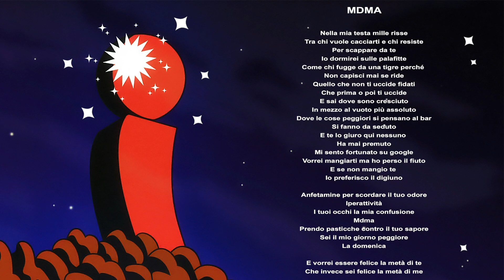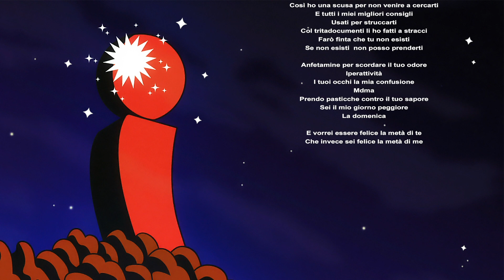VOINA - MDMA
Ultima traccia da IPERGIGANTE, nuovo album dei VOINA in uscita per V4V/Peermusic ITALY il 14 febbraio 2020.

CREDITS
Prodotto da Domenico Candeloro
Musica di Domenico Candeloro e Ivo Bucci
Testi di Ivo Bucci
Registrato e mixato da Domenico Candeloro al Biscottificio Music Studio di Lanciano
Chitarre di Nicola Candeloro.
Masterizzato a Vasto a Le Pianole da Valerio Ebert
Artwork di Yuri @mynameisyuri_